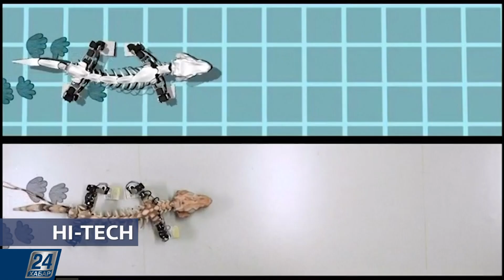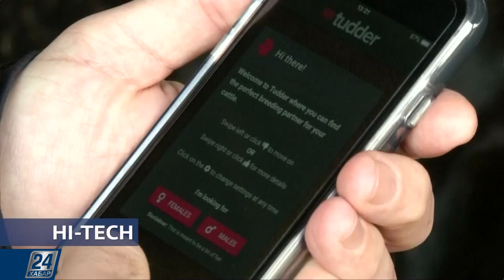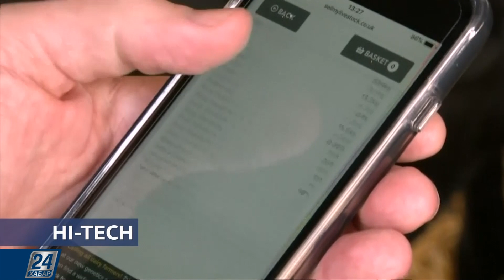Оригами для дрона | Hi-Tech